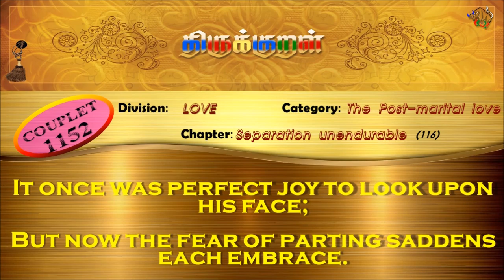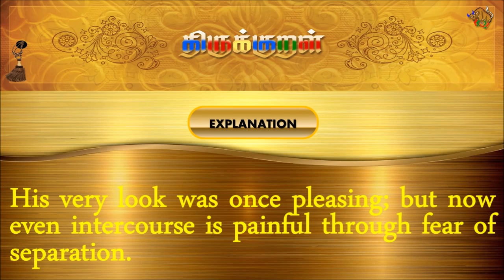திருக்குறள்/THIRUKKURAL (1152/1330) - இன்கண் உடைத்தவர் - பிரிவாற்றாமை (TAMIL/ENGLISH)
திருக்குறள்/THIRUKKURAL - TAMIL/ENGLISH

பால்: காமத்துப்பால்
இயல்: கற்பியல்
அதிகாரம்: பிரிவாற்றாமை
குறள் 1152/1330
KURAL 1152/1330

“இன்கண் உடைத்தவர் பார்வல் பிரிவஞ்சும்
புன்கண் உடைத்தால் புணர்வு.”